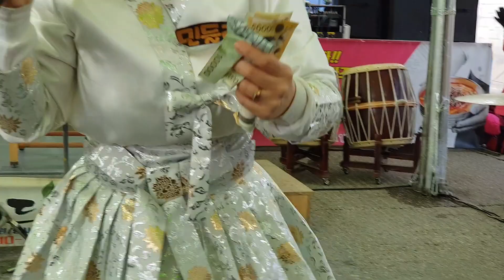민들레품바 영동곶감축제12월16일 낮 왜?가는거야,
2018년 영동곶감축제